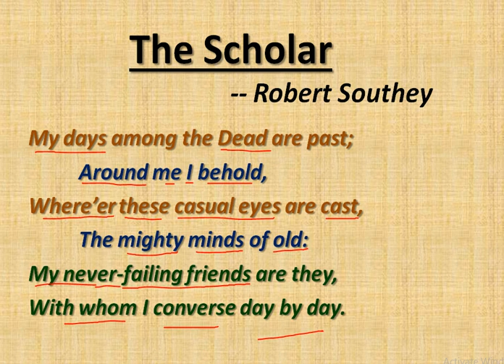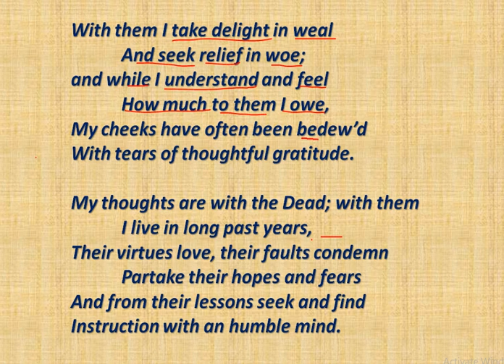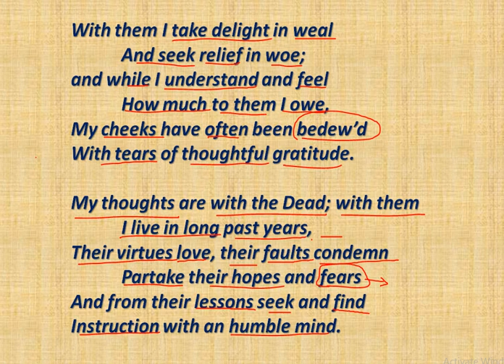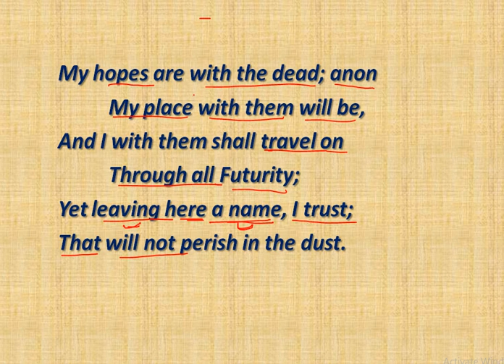The Scholar by Robert Southey in Hindi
Education today Official YouTube Channel Of S. Prasad's Group (Motivator & Teacher ). We are passionate about education and our motto is a quality of education that is unmatched and Unique.

Education Today is the Best Educational Channel For Academic and Competition Classes.